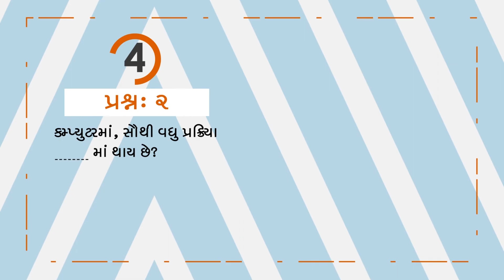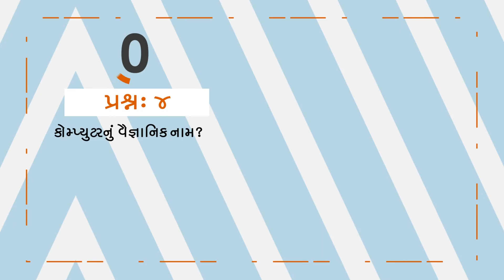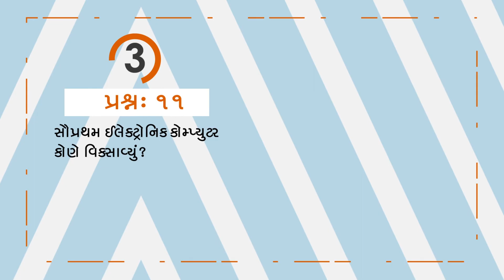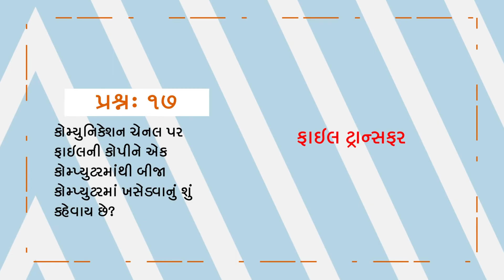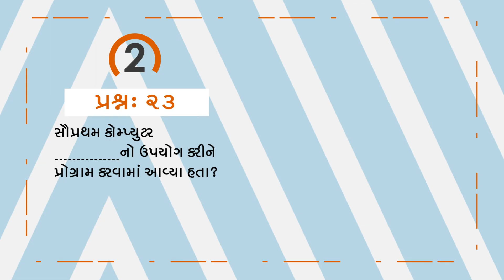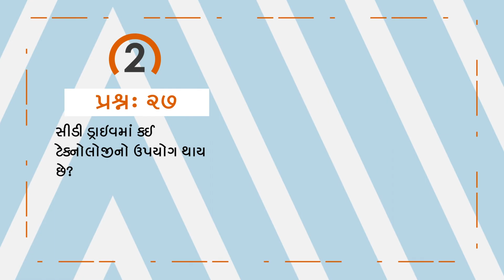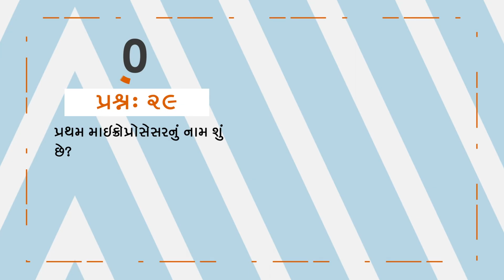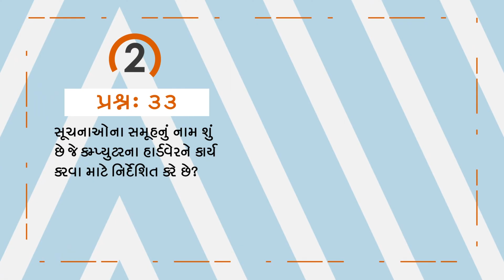General Knowledge, કમ્પ્યુટર મહત્વપૂર્ણ પ્રશ્ન | વર્ડ, એક્સેલ, આઉટલુક, વિન્ડોઝ, કમ્પ્યુટર નો ઇતિહાસ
We take reasonable care to check that the content is accurate and complete before we publish it.

Because we get the content from several different sources we cannot guarantee that the content will always be accurate, available, complete, or fit for any particular purpose.